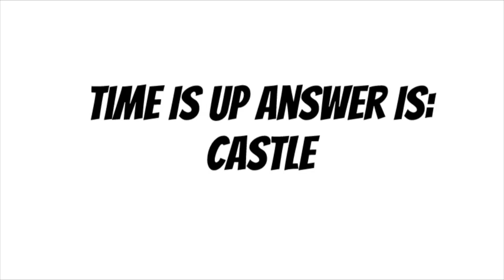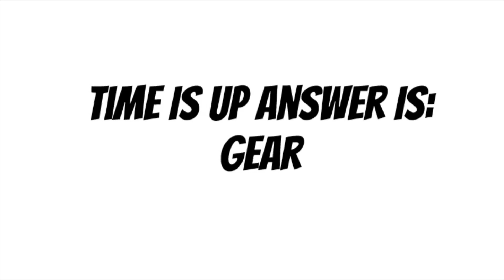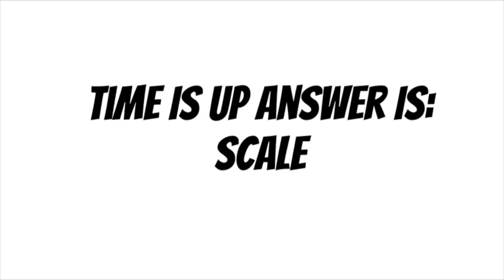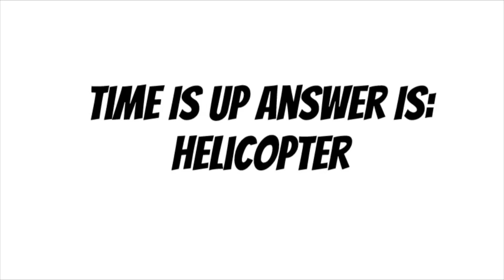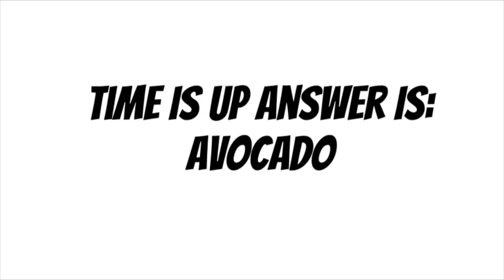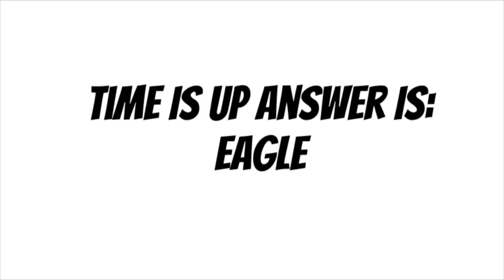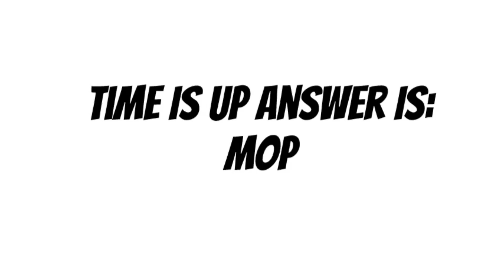Guess What I Am Drawing A Game You Can Play Online Watch Something Be Drawn And Guess What It Is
Inspired off of win lose or draw or Pictionary but being played by you online. In this mental game for 10 minutes watch a item or thing or animal or person be drawn and see if you can guess what it is in a minute while it is being drawn. In this Play by yourself or with a group.

Can We Pretend A Inspiring Childrens Book:

Who Farted? A Funny Kids Book:

Fly The Solar System With Me A Science Kids Book:

Colonial America History For Kids:

Paperback book:
Hardcover book:

Paperback book: